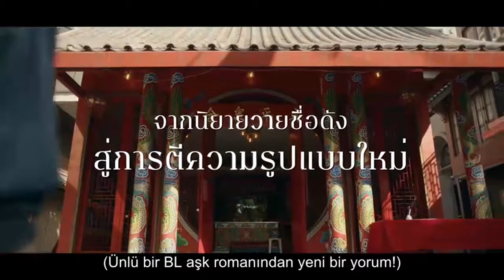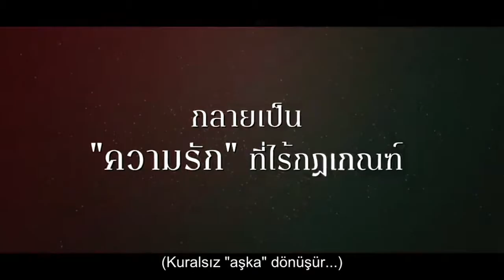Türkçe Altyazılı ♔ Big Dragon the series | มังกรกินใหญ่ | OFFICIAL PILOT TRAILER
OFFICIAL PILOT TRAILER | มังกรกินใหญ่ | Big Dragon the series

-  Çevirileri bana aittir. İyi seyirler... ❣️

PLEASE WATCH HD!
Hope you like it, have a good time ... ✿

-Social-

tags.